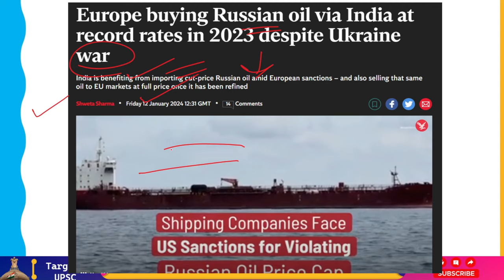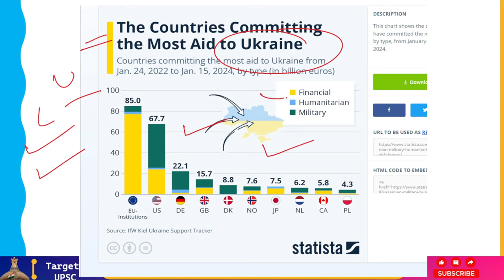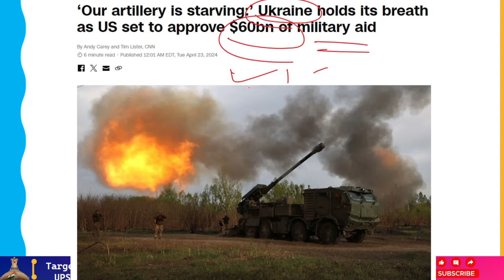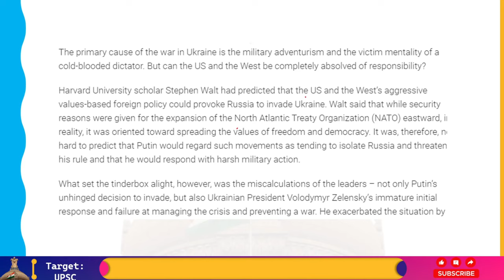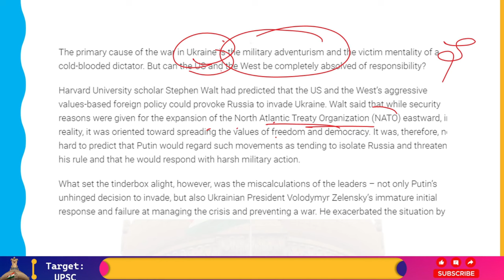Russia-Ukraine War: US To Provide USD 60Bn Military Aid To Ukraine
According to soldiers fighting on the front lines of Ukraine, the possibility that the US Congress would ultimately approve a $60 billion military aid plan for Kyiv will provide a massive morale boost as Russia attempts to accelerate its offensive.

The United States House of Representatives passed the Ukraine aid package on Saturday, and it is now scheduled to go to the Senate on Tuesday. President Joe Biden has stated that he will swiftly sign the legislation into law if it is approved by the upper house of Congress so that "we can quickly send weapons and equipment to Ukraine to meet their urgent battlefield needs."
Ukraine has no hidden wish list. Air defense systems and artillery munitions are at the top.